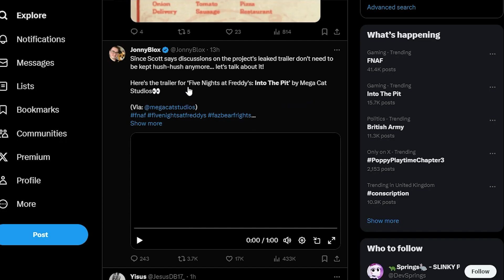FNAF INTO THE PIT OFFICAL TRAILER (Reaction)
As always I'm really looking forward to the new FNAF game. Can't believe it's nearly been 10 years of FNAF!

Credits to JonnyBlox on Twitter